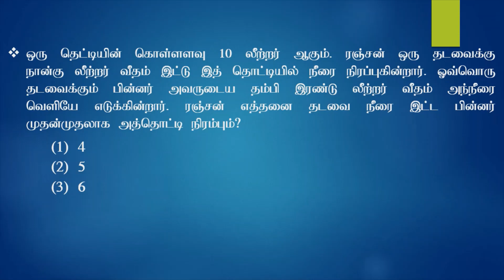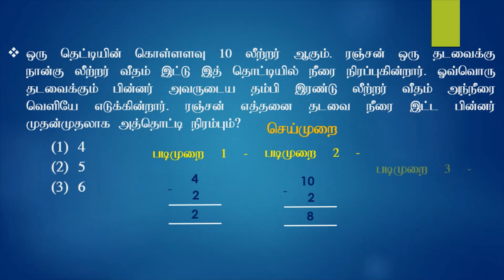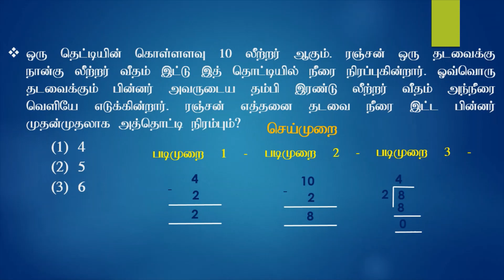Sri Lankan grade 5 scholarship Exam Primary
IQ
நுண்ணறிவு
3,4,5,வகுப்புக்குரியது